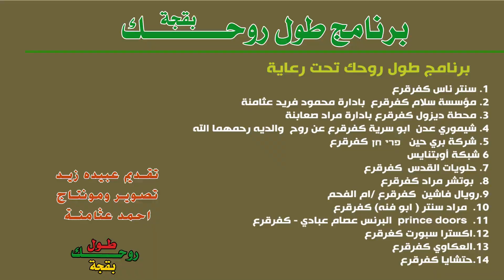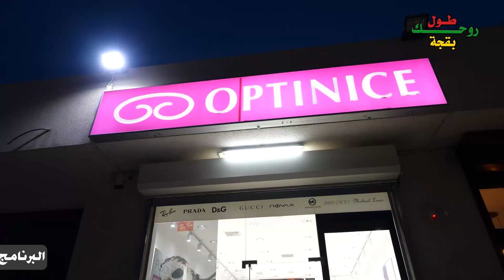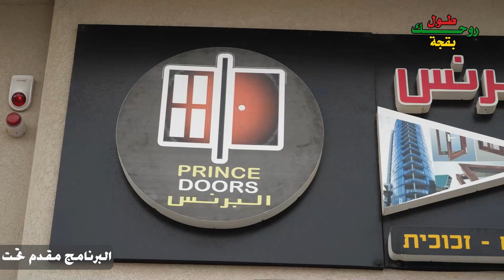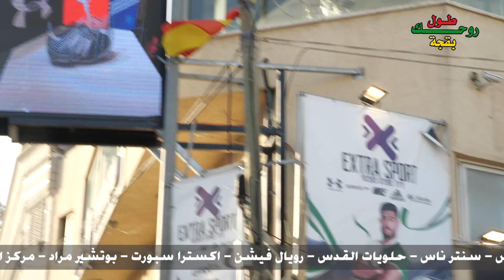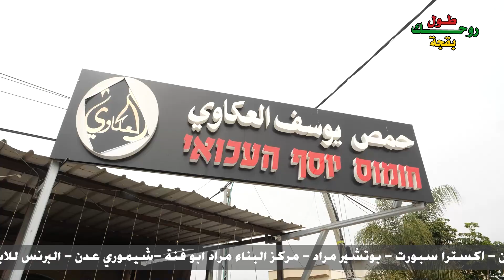“طوّل روحك” وإربح معنا الحلقة الثالثة والعشرون